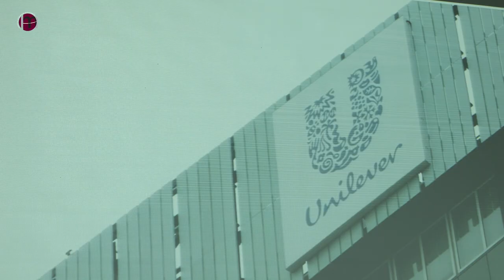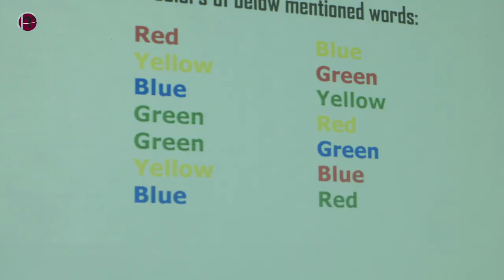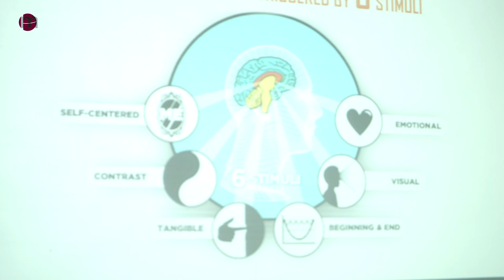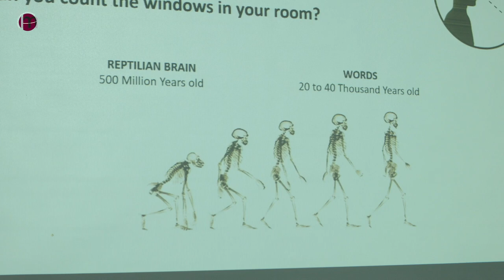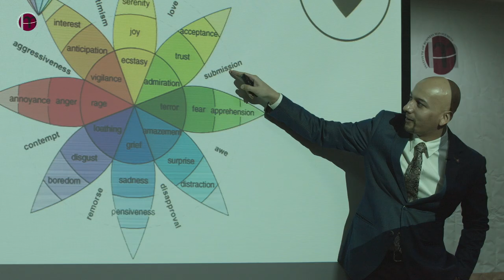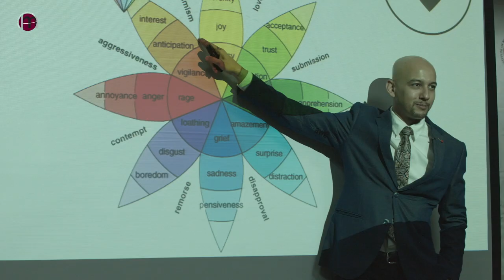Marketing Enclave - Humza Mehfooz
The Marketing Society of IoBM has initiated Marketing Enclave - A series of talks by Marketers of Pakistan.

Humza Mahfooz is leading neuromarketing in Unilever Pakistan along with national In-store visibility. His aim is to accelerate mutual growth opportunities for Unilever categories and retailers by providing them with in depth Pakistani shopper and consumer insights, global marketing models and right technological tools like Eyeball Tracking, Virtual Reality and Neuromarketing (Electroencephalogram -EEG, Galvanic Skin Response -GSR, Pulse, Facial coding etc.) needed to develop shopper driven plans which are more likely to succeed. He hold masters degree in Business (MBA-Marketing) and Philosophy (MA- Philosophy). Currently pursuing his passion of for research and enrolled in MPhil program at IoBM and has been teaching at IoBM as a visiting faculty since last 3 years.